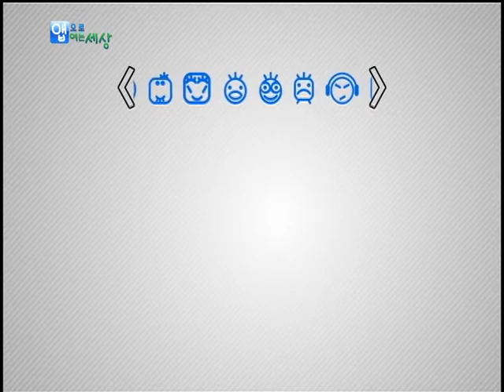신작게임 App - 아이언맨3, 쿠키런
* 신작게임 App
 - 아이언맨3
 - 쿠키런